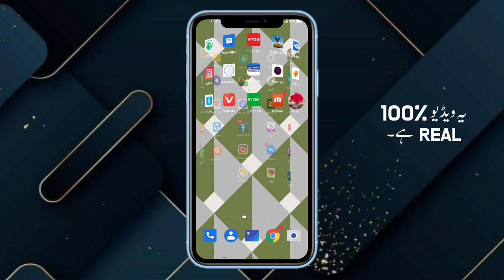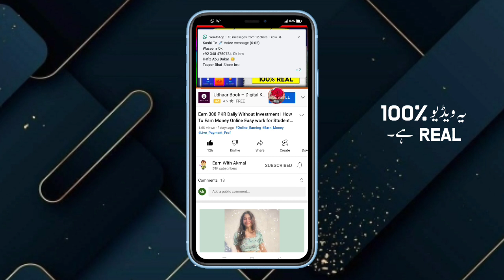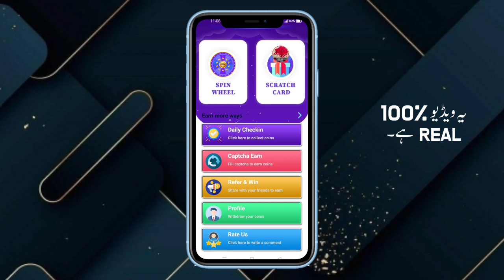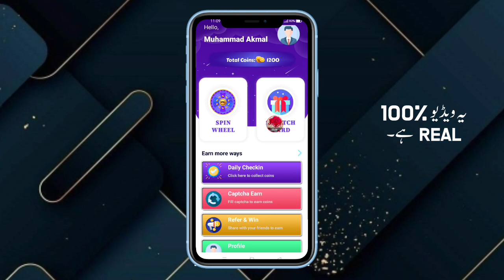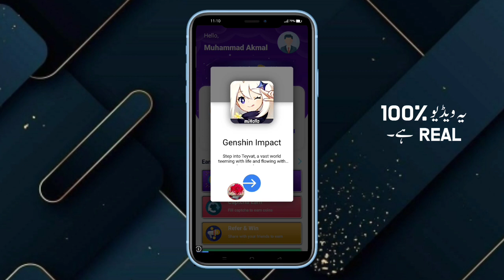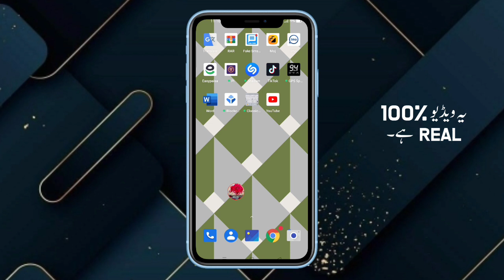Earn 300 PKR Daliy Without Investment | Today New Earning App 2022🤑🤑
Your Quarries :-

1- How to Earn Money Online in Pakistan
2- Earn Money Online
3- Make money online at home
4- Online earning in Pakistan
5- Earn money online without investment
6- Earn money from home
7- Earn money online without investment for students
8- Online work and earn money
9- Online Business Ideas in Pakistan
10- Make money online fast